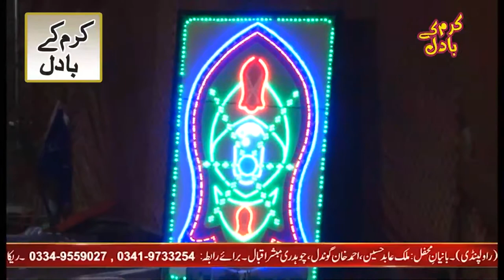Anwar ul Haq Nazami Beautiful Mixed Naat in Shan of Muhammad (PBUH)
Karam Ky Baadal Mehfil e Naat Range Road Rawalpindi Organized by Faizan e Madina Melad Committee.